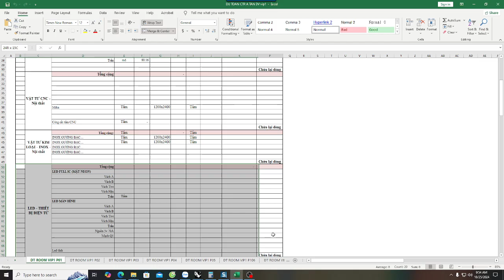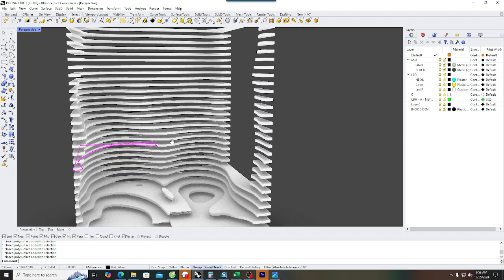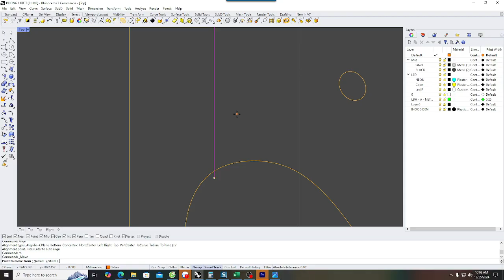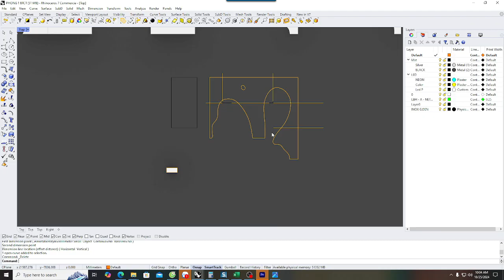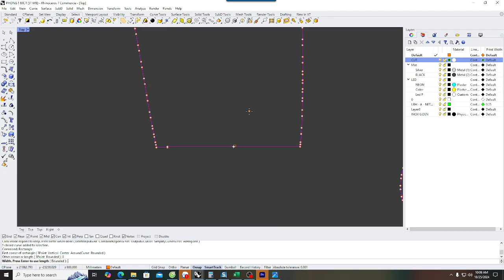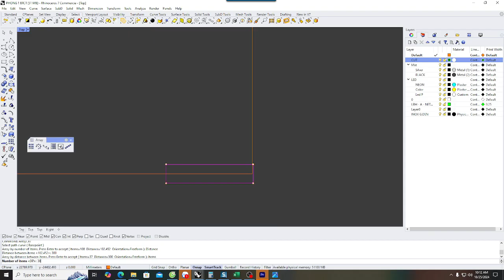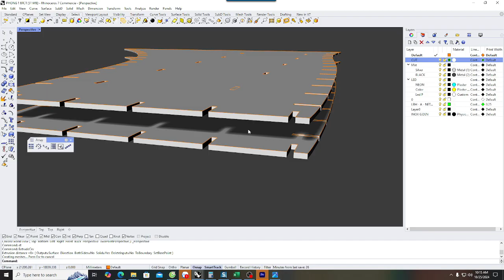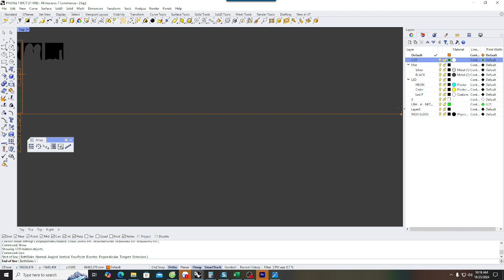TRAINING NỘI BỘ - PHẦN 5.1- BÓC TÁCH CHI TIẾT KTV | ADG DESIGN |AnDuyGroup -2024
✔ An Duy - nhà thiết kế kiến trúc - nội thất karaoke, Bar, Lounge, Club, Pub, Beer club...
✔ Thiết kế ánh sáng, âm thanh, sự kiện, Quảng cáo...
✔ An Duy Group nhà hoạt động kinh doanh ngành giải trí chiến lược, Tư vấn  thiết kế, tài chính, chiến lược kinh doanh các dự án phục vụ mục đích ngành công nghiệp giải trí hàng đầu Việt Nam. Luôn đồng hành cùng bạn trong suốt quá trình kinh doanh, đồng hành cùng các doanh nghiệp hoạt động trong lĩnh vực giải trí, âm thanh, ánh sáng, nội thất...

✔ Thông tin chi tiết :
             ✔ Công ty cổ phần tư vấn thiết kế ADG.
             ✔ Địa chỉ: 210/32 đường số 11, Phường Trường Thọ, Thủ Đức, Việt Nam.
             ✔ Hotline: 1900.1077 (tạm ngưng sử dụng), SĐT: 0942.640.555

Chúng tôi - không chỉ là nhà thiết kế!
Chúng tôi - kể về một câu chuyện !

✔ An Duy - architectural and interior designer for karaoke, Bar, Lounge, Club, Pub, Beer club...
✔ Lighting, sound, event, advertising design...
✔ An Duy Group is the leading strategic entertainment business operator, consulting on design, finance, and business strategies for projects serving the purpose of the entertainment industry in Vietnam. Always accompanying you throughout the business process, accompanying businesses operating in the fields of entertainment, sound, lighting, furniture...

✔ Detailed information:
              ✔ ADG design consulting joint stock company.
              ✔ Address: 210/32 Street 11, Truong Tho Ward, Thu Duc, Vietnam.

We are - more than just designers!
We - tell a story!